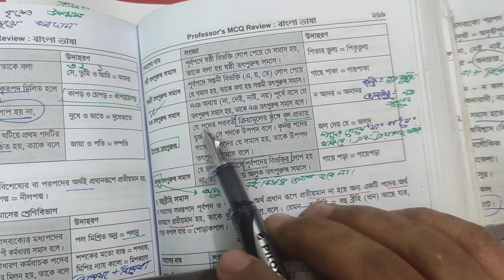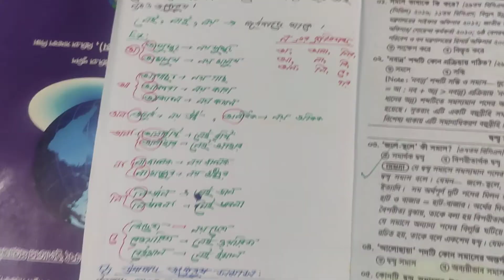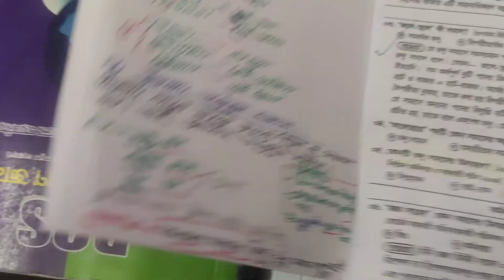24/08/20(3), উপপদ তৎপুরুষ সমাস